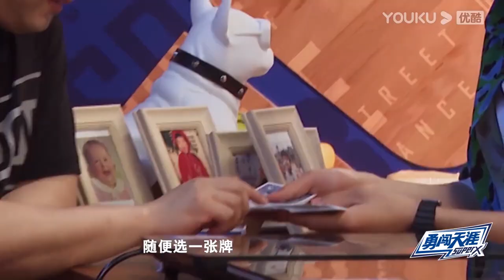Wang YiBo shocked everyone with his amazing magic show | Let's Chat S2 | YOUKU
[Let's Chat S2 一起火锅吧 第二季] As the spin-off of Street Dance of China, Let's Chat would show the audience more BTS of the show and the true relationship among Captains and the dancers through food, game and chatting.

★Host: Wang Chenchen